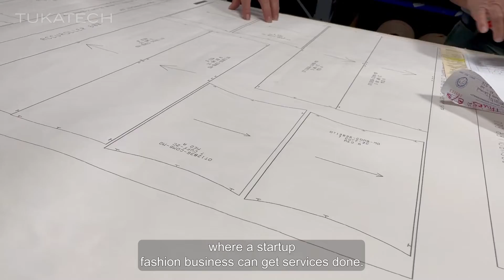What Is a TUKAcenter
TUKAcenters provide services to fashion start ups and professionals who cannot afford to buy fashion technology or to hire talent to run the systems themselves; services range from digital pattern making to to full service manufacturing!

Open up a TUKAcenter today!